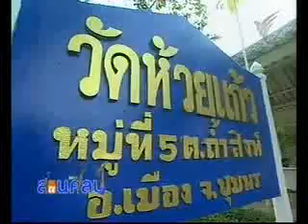สอนศิลป์ ตอนที่ 58 15/10/2553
ตอนที่ 58... เก็บตกภาพงานกิจกรรมสอนศิลป์สัญจร ในงานประเพณีแข่งเรือยาวขึ้นโขนชิงธง คลองหัววังพนังตัก จ.ชุมพร มาให้แฟนๆได้ชม และเมื่อไปถึงชุมพรแล้วทั้งที ก็ต้องมีงานศิลปะดีๆมาฝากเช่นเคย ติดตามพิธีกรสาวสวสยและหนุ่มหล่อของเรา คุณเอ๋ อรนิศวร์ และน้องชายเดียว ไปชมงานจิตรกรรมฝาผนังภายในวัดห้วยแก้วกันได้เลยครับ